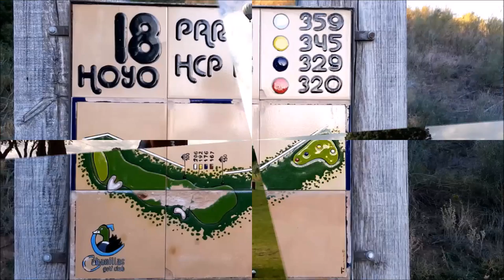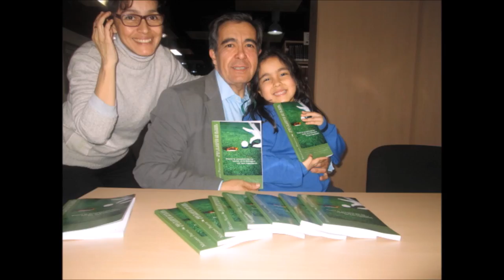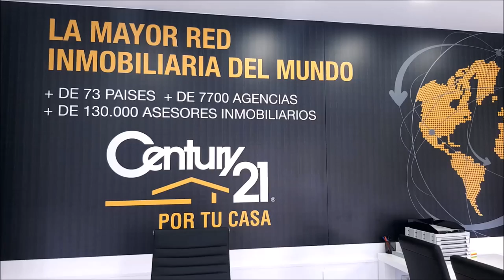Nº17 CAMINO A LA RYDER Bruno Lelieur, Octavio Rodriguez, Chicho Morales Y MARIANO PUERTA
Programa N 17 CAMINO A LA RYDER Bruno Lelieur
 LeClub-Golf International Manager, Octavio Rodriguez  Maestro de Golf , Chicho Morales  junto a Mariano Puerta Director de COaching Golf Radio y TV . Un programa de  @CoachPuerta